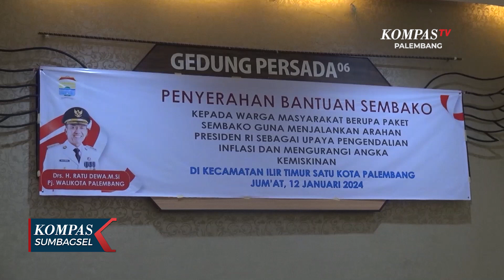Sembako Dibagikan untuk Kendalikan Inflasi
PALEMBANG, KOMPAS.TV - Pemkot palembang kembali menyerahkan bantuan sembako untuk warganya. Giliran warga kecamatan ilir timur satu mendapat bantuan sembako berjumlah seratus paket.
Pemkot Palembang kembali menyerahkan bantuan sembako kepada warganya. giliran warga di kecamatan ilir timur satu mendapat bantuan sembako. Ada seratus paket sembako yang dibagikan, berisi bahan pangan seperti lima kilogram beras, minyak sayur dan gula pasir. Kegiatan serupa akan berlangsung di 18 kecamatan dengan total 1.800 paket bantuan.

Bantuan sembako guna mengendalikan inflasi sekaligus mengurangi angka kemiskinan ekstrim.

Pada tahun lalu, tingkat inflasi kota palembang mencapai 3,22 persen. Pemkot Palembang berupaya menekan angka inflasi tersebut secara bertahap. Pihaknya pun menyasar warga kategori miskin, yang tercatat di data terpadu kesejahteraan sosial.

Pembagian sembako sudah berlangsung di delapan kecamatan, secara bergilir bantuan sembako akan dilakukan di 10 kecamatan lainnya.